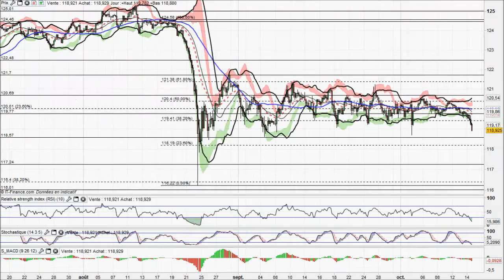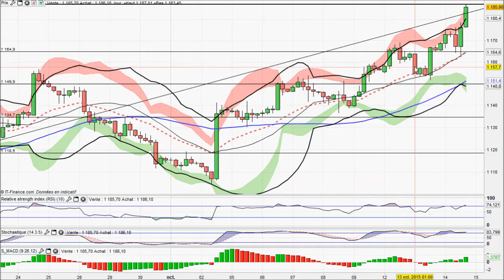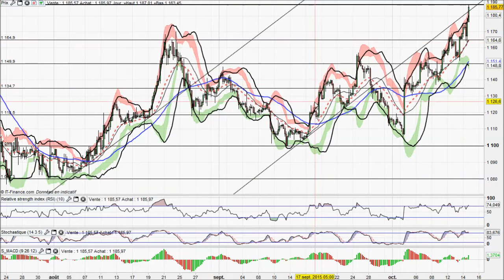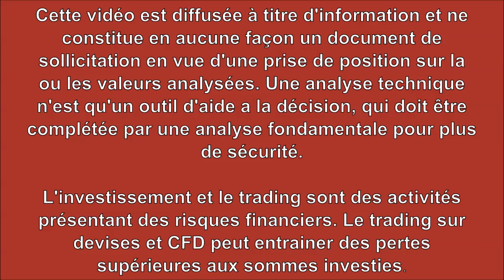Analyse technique Forex et Matieres Premieres du 14-10-2015 par boursikoter